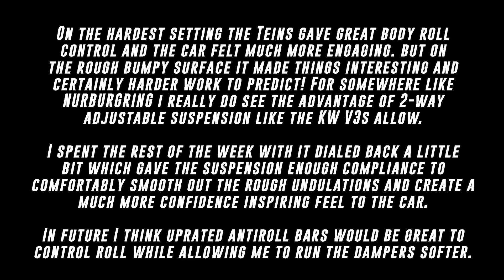350z Nurburgring // Tein Monosports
Skip to 1min30 for start of track footage.

Testing Tein Monosports on their stiffest setting with track conditions changing section to section.

On the hardest setting the Teins gave great body roll control and the car felt much more engaging but on the rough bumpy surface it made things interesting and certainly harder work!

I spent the rest of the week with it dialed back a little bit which gave the suspension enough compliance to comfortably smooth out the rough undulations and create a much more confidence inspiring feel to the car.

In future I think uprated antiroll bars would be great to control roll while allowing me to run the dampers softer.